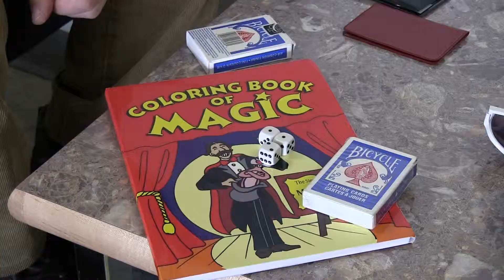Magic Culture At Conestoga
Reporter Marion Di Palma explores magic culture at conestoga college, and how i can impress people of any age and inspire others to do the same. Editor Kristina Zivanovic.